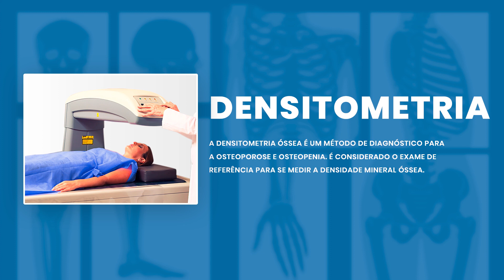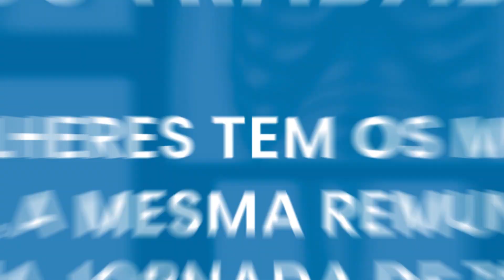MULHER PODE TRABALHAR NA RADIOLOGIA ? | Radiologando